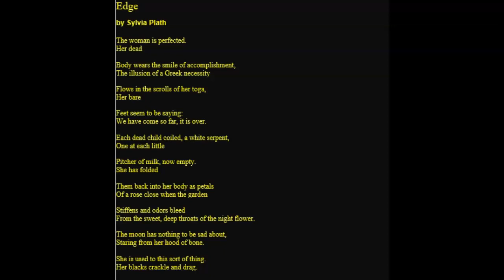Edge: A Poem by Sylvia Plath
Possibly the darkest of all Plath's poems.